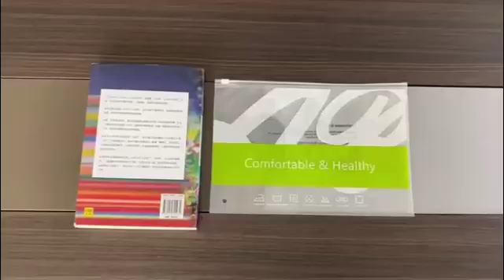2022年8月2日